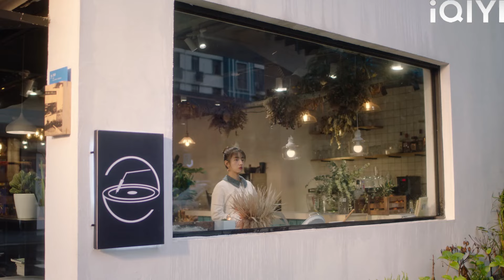หลังจากที่ซินเดอเรลล่าจากไป ประธานาธิบดีก็คิดถึงเธอมากจนเขารู้ว่าเขาหลงรักเธอ!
LABSMJ